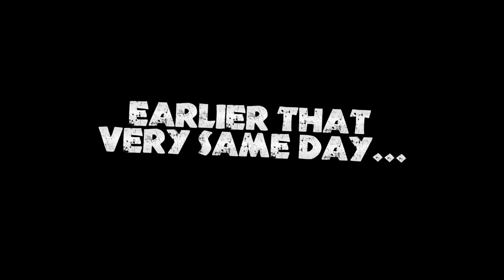ATTACK OF THE RAT-MEN | Warhammer: End Times - Vermintide Funny Moments (Gameplay Montage)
What is Warhammer: End Times - Vermintide?

Think half psycho rat people, half Left 4 Dead 2.
But equally terrifying on all fronts.